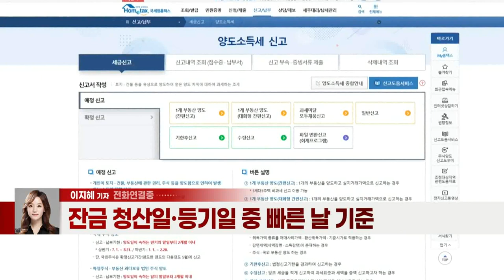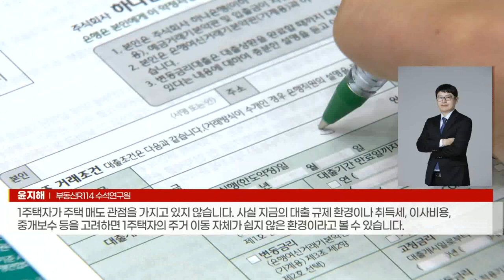오늘부터 1주택 양도세 비과세 기준 상향… 주택시장 영향은? (20211208)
# 오늘부터 1주택 양도세 비과세 12억원... 수천만원 줄 수도
- 잔금 청산일·등기일 중 빠른 날 기준
- 주택시장 추가 매물 공급 기대... 다주택자 추가 대책 요구도
- 홍남기 “서울 일부 아파트값, 하락 직전 수준... 안정화 흐름 양상”